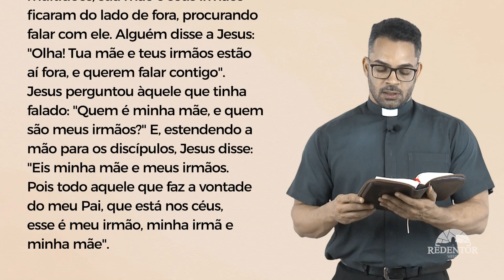Palavra da Salvação, 19/07/2022 com o Padre Rodrigo Vieira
Terça-feira, 19 de Julho de 2022
16ª Semana Tempo Comum

Naquele tempo,
46
enquanto Jesus estava falando às multidões,
sua mãe e seus irmãos ficaram do lado de fora,
procurando falar com ele.
47
Alguém disse a Jesus:
"Olha! Tua mãe e teus irmãos estão aí fora,
e querem falar contigo".
48
Jesus perguntou àquele que tinha falado:
"Quem é minha mãe, e quem são meus irmãos?"
49
E, estendendo a mão para os discípulos, Jesus disse:
"Eis minha mãe e meus irmãos.
50
Pois todo aquele que faz a vontade do meu Pai,
que está nos céus,
esse é meu irmão, minha irmã e minha mãe".

WebTV Redentor:
Youtube.com/WebTVRedentor
Ative as notificações clicando no sino!